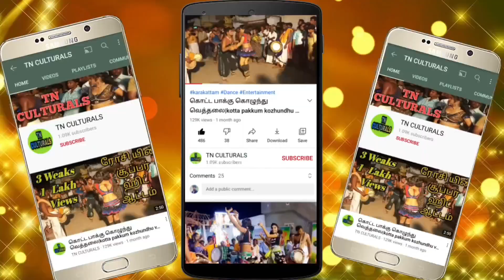மைனா ஓவியா கரகாட்டம் Oviya Maina Karakattam and Thappattam dance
Oviya Maina Karakattam and Thappattam dance
Salam Vijay Suji Oviya Maina anandh Karakattam Iyyappan neveen naiyandi melam
 Puvanagiri Karna naiyandi melam thavil
Karakattam
Thappattam
அனைவருக்கும் வணக்கம்..